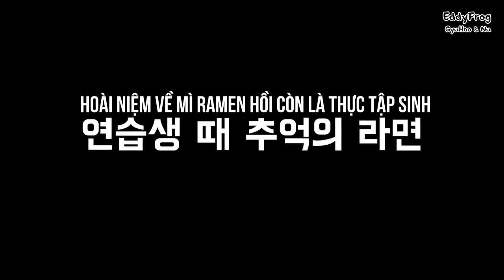[VIETSUB] IF CLIP - Too Much IF clip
Trans: JI
Time + Edit + Typeset: July
Encode: Chalkyu_09
Upload: Pơ Olga